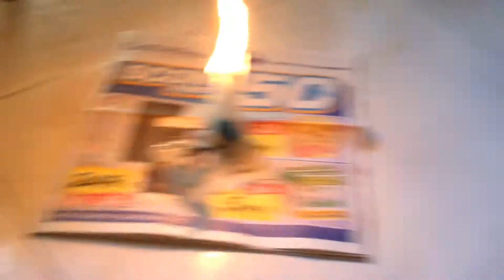La notte di Halloween Le candele del 2 novembre 2015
Le candele del 2 novembre 2015